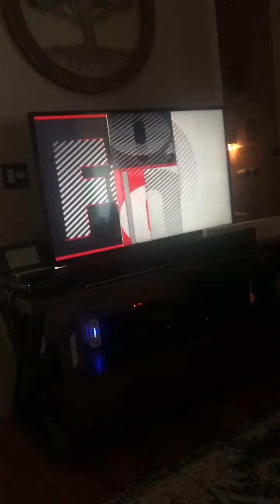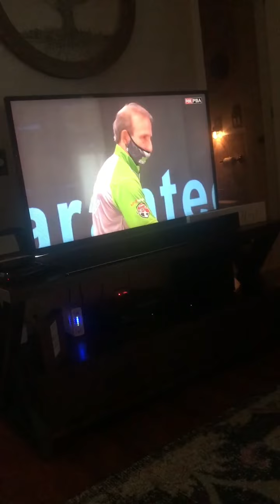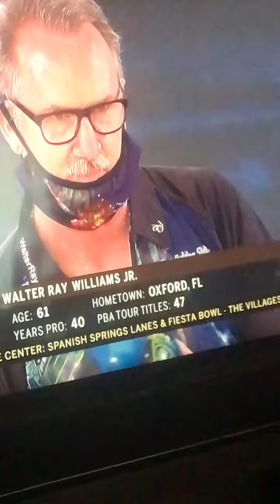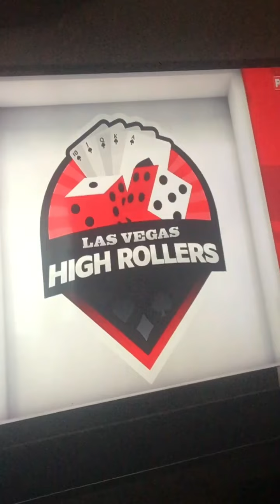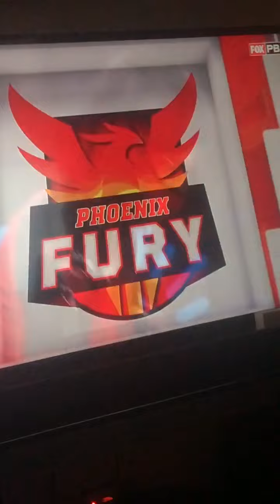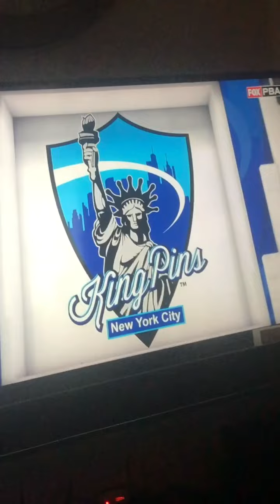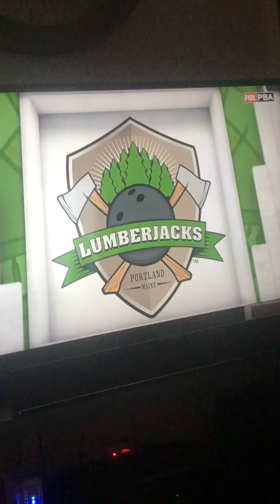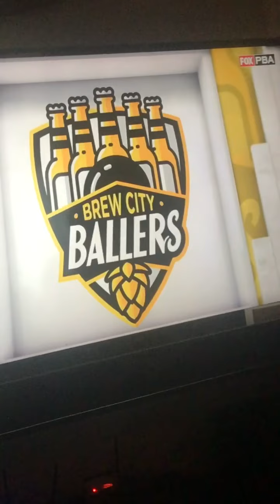CAN THE LUMBERJACKS DO IT AGAIN The 2020 PBA League Super Clash The Lumberjacks Take It Home Again!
Hope you all enjoy the video for today and if you do than make sure to give it a like and subscribe to show your support and once again congratulations to the Portland Lumberjacks and there take it home once again and there are so hard to beat as one of the hard teams in the PBA League and in the sport of Bowling and there are not that easy to beat either but congratulations still guys and you guys are a lot of fun to watch and sorry to the legend and  hall of famer Norm Duke be came so close to wining this tournament this year in 2020 but still great and awesome Bowling to you Norm and Jason Belmonte too and the other PBA League teams too and it’s so great to be back filming PBA Bowling videos again and like I say once again the PBA Bowling shows and videos will show in 2021 starting off with the PBA Hall of Fame Classic which was won last year by the new hall of famer Tommy Jones with a 300 game in the championship match VS Darren Tang and please stay toon for the up coming PBA Bowling videos which will be up in 2021 and please also tell me in the comments down below what other kinds of vlogs and videos I should do for my YouTube channel and please subscribe like and please turn on your post notifications and take care and I will see you guys later!